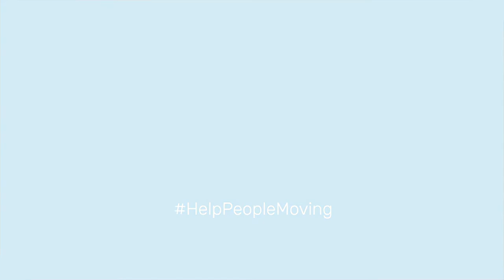Caetano Reicomsa - Máximos Estándares de Seguridad ante el COVID-19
Caetano Reicomsa ha implementado en todas sus instalaciones todos los procesos de máxima seguridad para proteger a sus clientes en su visita al taller y exposiciones de venta de vehículos nuevos y ocasión tales como EPIS en todos sus colaboradores, geles hidroalcóholicos a disposición de sus clientes, higienización en la recepción y entrega del vehículo, zonas seguras, firma y pago digital entre otros. Además disponen de un servicio de entrega y recogida del vehículo en el domicilio del cliente y desinfección del interior del vehículo mediante Ozono.

Video explicativo de las medidas de seguridad y procesos digitales en el punto de venta implantados por los concesionarios de Caetano Reicomsa